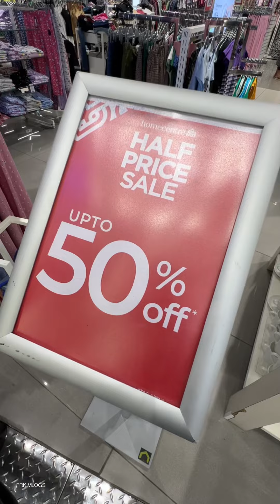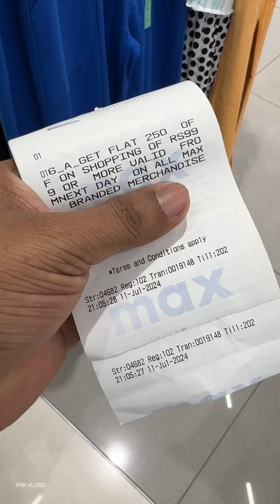Under 299/- Max Mania Sale | India’s Largest Max Showroom Arichuperukkal